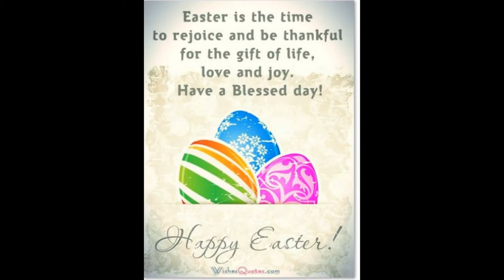Happy Easter Everyone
From Callum&Ben